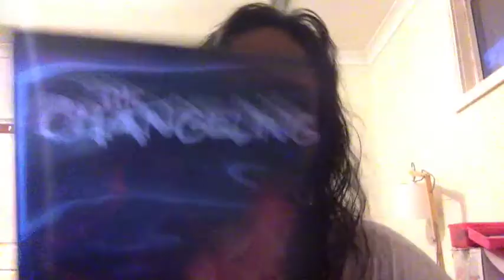christmas eve, 24 december 2016